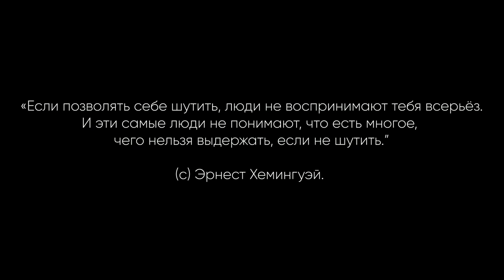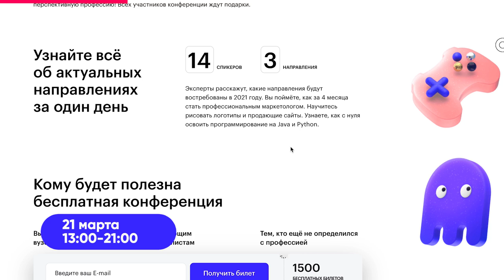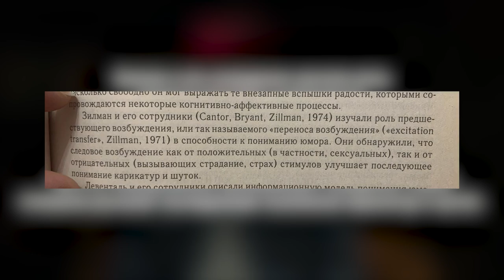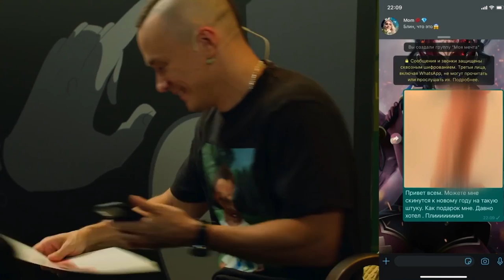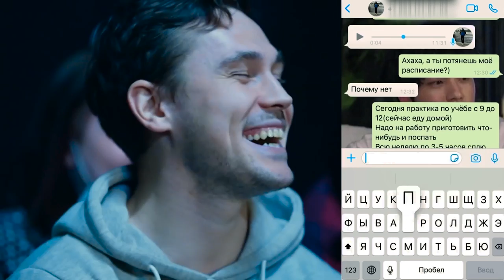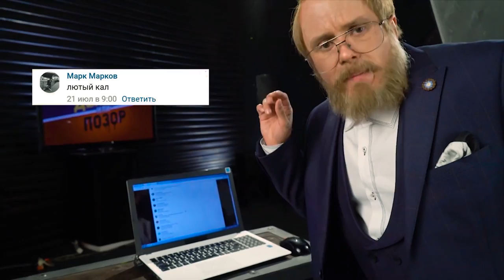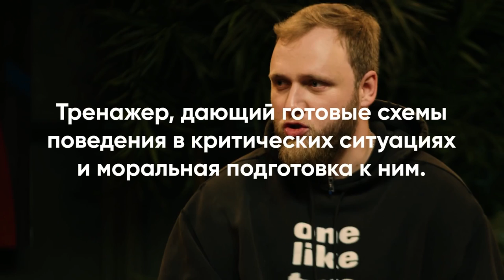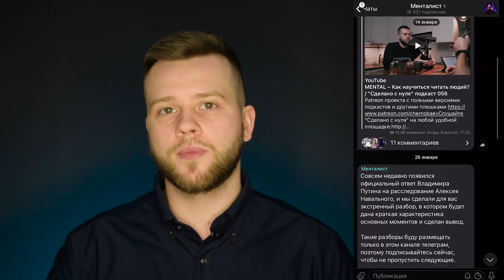Как оскорбления становятся популярными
Почему люди смотрят "Что было дальше", "Прожарка" и другие шоу с агрессивным юмором? Почему в нашей стране стал популярен жесткий юмор и оскорбления других? Что мы чувствуем, когда смотрим эти передачи? Какой юмор был в советское время и почему тогда это было актуально? Как "Камеди клаб" начал ломать шаблоны устоявшегося юмора? Может ли шоу с буллингом быть полезными?

00:00 - почему это нравится публике?
3:11 - юмор в ссср
4:56 - юмор после распада ссср
5:43 - зарождение современного юмора
8:30 - современный юмор, какой он есть
10:48 - причем тут версус батл?
11:53 - людям нравится наблюдать за неловкими ситуациями других?
14:59 - как жесткий юмор вытесняет умный
17:11 - итого: почему буллинг шоу вызывают интерес?
20:12 - P.S.